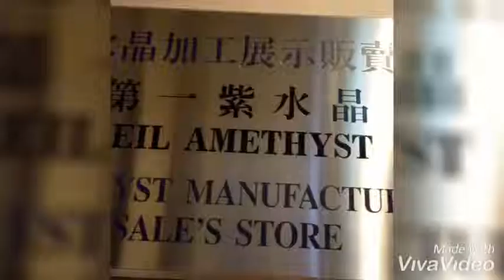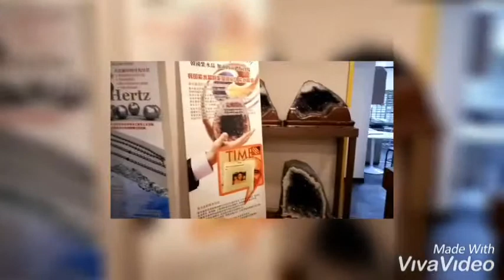Jeil Amethyst Jewelry in Seoul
Hi guys! Is this my 6th or 7th vlog from our Seoul Korea Trip? Haha. Sorry guys I can't even recall. I know I'm way too late with my vlogs and I wasn't able to upload for a few weeks or 2 months straight. I'm really sorry, but I promise to catch up and keep on uploading soon. If you have watched my Mother's Day special vlog you would have known why I wasn't able to post any vlogs and been missing for about a month or 2. I'm really sorry but I promise to keep you posted!

So here's another vlog from our SoKor Tour / Trip @ Jeil Amethyst Jewelry Shop! Thank you & God bless! 😊💕